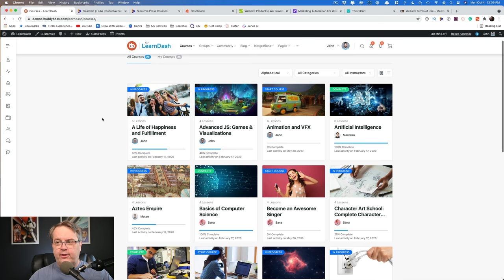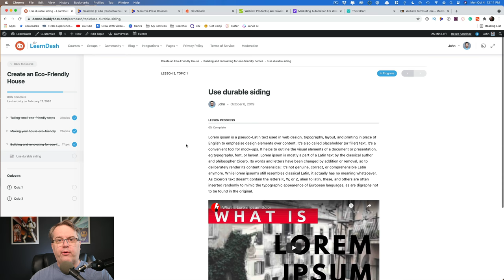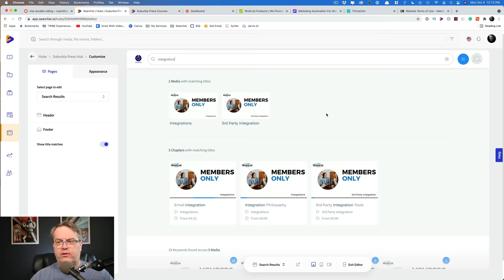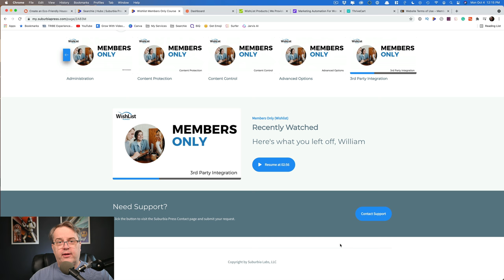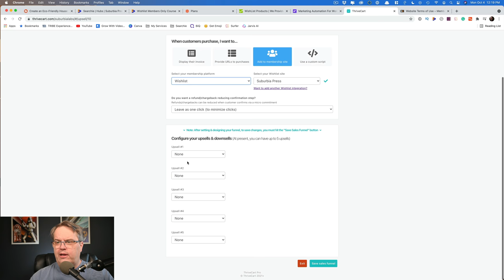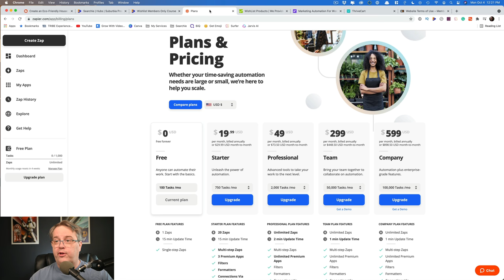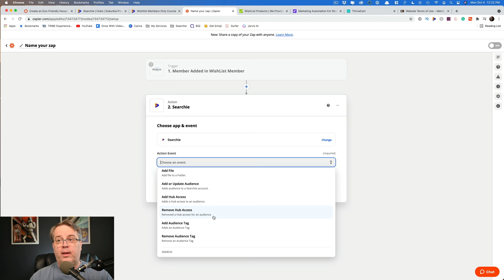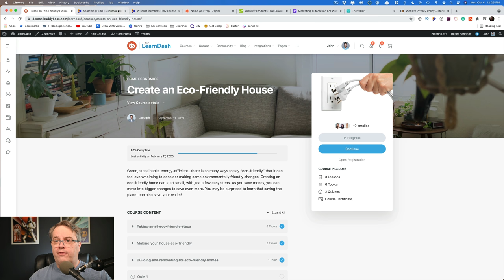How to Build a Course Platform (Behind the Scenes)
Take a behind-the-scenes look at how I build a course platform and integrate components for page building, video hosting, search, payment, email integration, and more.

I review the pros and cons of using WordPress integrated tools and using a Software as a Service hosting tool. Neither approach is wrong, but I share some decision issues to make with either approach.

SAVE ON MY TOP DEALS

(VULTR HF best for course creators, memberships and dynamic sites)

WORDPRESS PLUGINS

(BEST for custom URLS - it's how I created all these links)
(Build recipes to automate actions inside of WordPress)

WORDPRESS THEMES

(My FAVORITE Elementor Blocks)

EMAIL SERVICES & OPTIN FORMS

MEMBERSHIPS & SERVICES

(BEST Shopping Cart Service)

(BEST Legal Policies - Created by Harvard Lawyer turned Entrepreneur)
(FREE checklist to know what policies you need and why)
(FREE Privacy Policy for your website)

Read my answers to the TOP 10 QUESTIONS ABOUT A HIGH CONVERTING WEBSITE - Get your FREE PDF

My videos contain my unbiased opinions of the products and services I show. There's no extra cost to you.